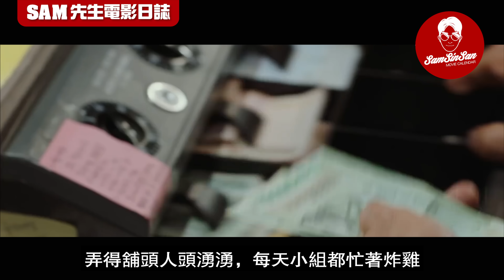🎬炸雞特攻隊 Extreme Job (中:極限職業/台:雞不可失) | 無劇透 影評 | 盡得舊港產片精粹 劇本計算精準. 超級好笑 看得愉快的韓國喜劇 | Sam先生🎬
《炸雞特攻隊》既故事係一個典型荒誕喜劇既劇情設定
五位主要角色既設定都好有心思，角色性格亦都非常突出
升唔到職既隊長大叔、實幹既探員
性格古怪既隊員、剛強既女警、岩岩入職既新手
劇本再由呢班設定已經咁好既角色去組織劇情同引發笑料
《炸雞特攻隊》既笑位係做得非常好
我睇既果一場，觀眾既笑聲都此起彼落

電影雖然有唔少誇張荒誕既劇情段落，一D唔太合理既情節
但正正係因為呢一班咁得人鍾意既角色
自然而且密集既笑料，精警既對白等等
都可以令觀眾忘記電影一D做得未夠好既地方
繼而投入向角色魅力同劇情笑點上面

近年既韓國電影其實都有一陣好重既
八、九十年代港產片既特色同神髓
由黑幫、靈異、警匪、戲劇、喜劇等等
都借鑑左唔少以前香港電影既精華
而今次《炸雞特攻隊》既故事架構，橋段同笑位設計
就更加係將果陣港產片味放上枱面俾各位享用
五位Loser團隊、混入炸雞店裡面監視黑幫
隊長同另一位警察阿頭既敵對關係等等
都令我諗起以前既《英雄本色》
《最佳拍檔》等等既經典港產片

向睇完《炸雞特攻隊》之後，我係有少少感概
感嘆點解好多香港電影都仲係未明白
舊時港產片成功既元素，向重新包裝之下可以成為一D咁好既作品
當香港電影就算要寫一套荒誕喜劇都做唔出水準既時候
韓國電影已經可以不斷將以前港產片成功既要素玩得咁好
好既電影唔需要下下大製作、大明星大卡士
一條好既橋、計算精準既劇本、加埋放眼亞洲既眼光就己經足夠
其實香港電影除左警匪同精神病之外，仲有好多條可以行既路

Hello大家好 ! 我是Sam先生，在這個Channel，我會不定期更新電影評論和製作一些跟電影有關的專題影片，希望與大家討論一下電影、分享想法感受。如果你看完後喜歡我的影片請按個讚，記得按下訂閱制和旁邊的鈴鐺。這樣我一上載影片，你就會第一時間收到通知。有任何問題，評論都可以在底下留言給我。

《炸雞特攻隊 Extreme Job (中:極限職業/台:雞不可失) |》
導演:   李炳憲
編劇:  文鍾誼
演員:  柳承龍 李荷妮 陳善圭 李東輝 孔明，etc.